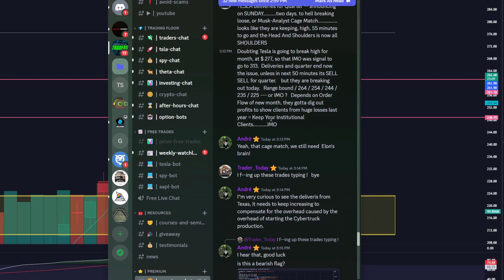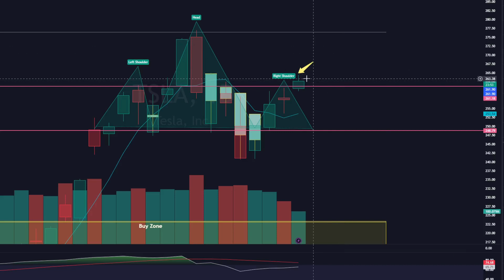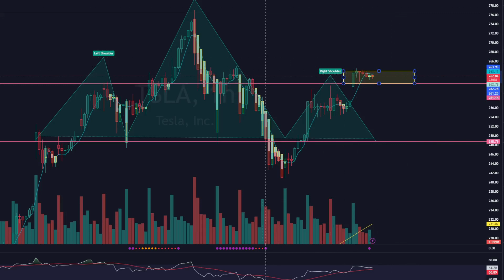tesla stock CONFIRMED bullish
Hi everyone, I'm Peter DiCarlo and I am a full-time trader. I specialize in technical analysis and trading strategies that help traders apply the right tactics to maximize their potential profits.

✅ ACCESS TO ALL OF MY ALERTS FOR ONLY $1 A DAY

🔓 Traders Helping Traders Academy YT:

 / peterdicarlo

55+ Hours of courses and lectures